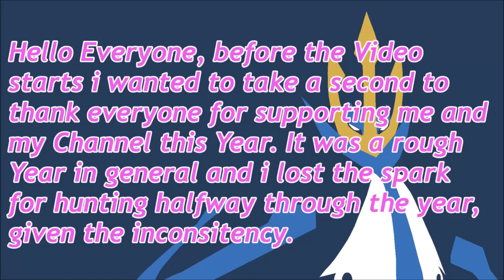90+ SHINIES [FULL 2022 SHINY COMPILATION]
90+ SHINIES [FULL 2022 SHINY COMPILATION]